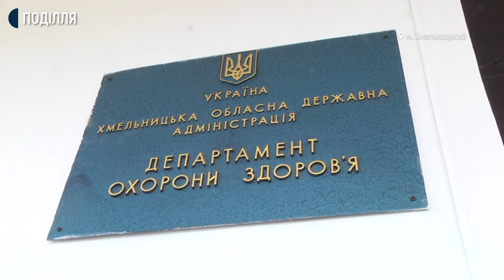На Хмельниччині закінчилася вакцина від коронавірусу компанії AstraZeneca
Понад 28 тисяч жителів Хмельницької області мають щепити другою дозою вакцини від коронавірусу компанії AstraZeneca. Про це кореспонденту Суспільного розповіла головна спеціалістка Департаменту охорони здоров'я Хмельницької облдержадміністрації Світлана Лукаш.